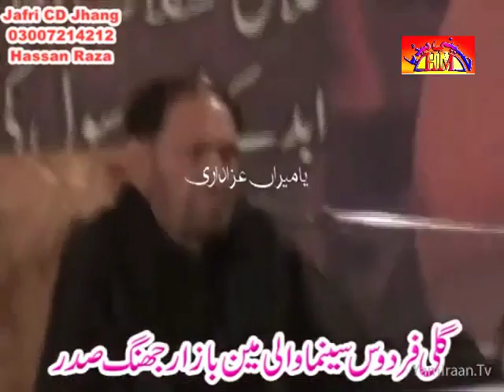Zakir Maqbool Hussain Dhakoo | 3 Muharram 1437-2015 | Jhang